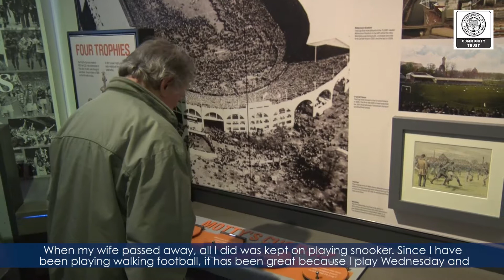Then, Now & Forever Trip To National Football Museum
Participants on ThenNowandForever discussed how the project has helped improve their social lives, while on a trip to Manchester.